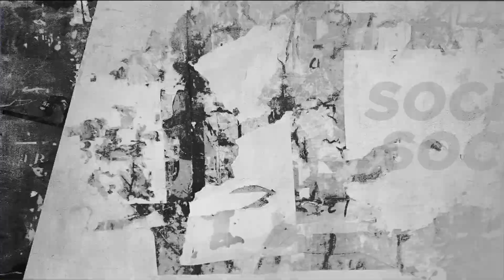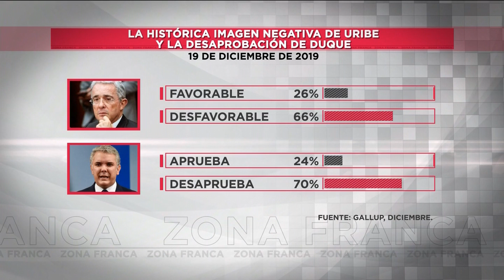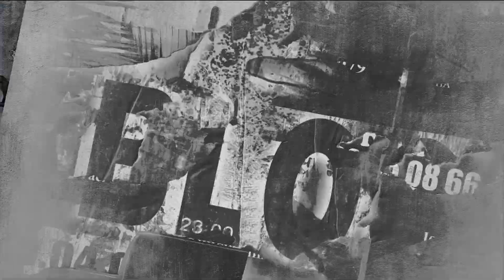Zona Franca | ¿Por qué la 'precocidad presidencial' en Colombia? por red+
Más una docena de políticos colombianos, de diferentes partidos, que han anunciado su candidatura a las presidenciales de 2022 ¿Por qué 'precocidad presidencial' en Colombia?